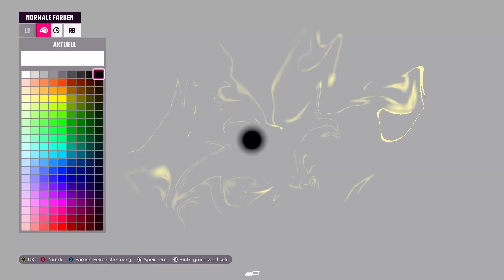Lamborghini Huracan STO Artcar - Forza Horizon 5 Design | Speedart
Xbox Live:
StuiiDesign

Origin:
Stuii-Design

Uplay:
Stuii-Panda

Download all Skins Ingame - everything is shared.